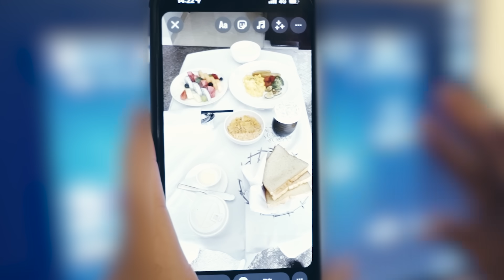EP.0 一切的開始 | Back to Beginning | MSI 全記錄 ALL-ACCESS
Betty太寵粉了啦！
有求必應耶

MSI開賽前的趣味花絮以及教練的叮嚀
就在這一集ALL-ACCESS